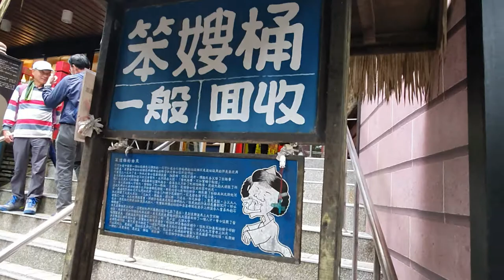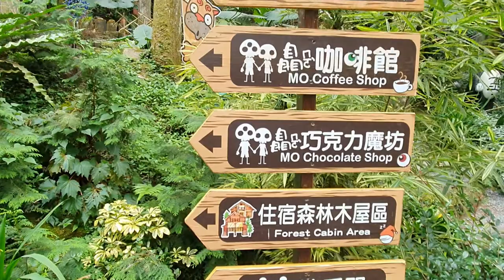我在妖怪村天氣冷